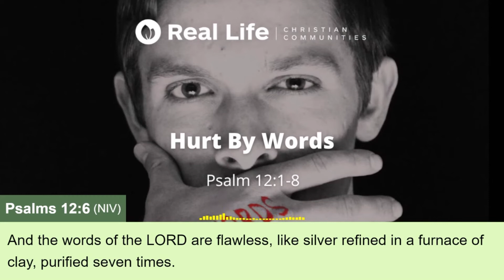Hurt by Words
1 Help, Lord, for no one is faithful anymore; those who are loyal have vanished from the human race. 2 Everyone lies to their neighbor; they flatter with their lips but harbor deception in their hearts. 3 May the Lord silence all flattering lips and every boastful tongue—4 those who say, “By our tongues we will prevail; our own lips will defend us—who is lord over us?” 5 “Because the poor are plundered and the needy groan, I will now arise,” says the Lord. “I will protect them from those who malign them.” 6 And the words of the Lord are flawless, like silver purified in a crucible, like gold refined seven times. 7 You, Lord, will keep the needy safe and will protect us forever from the wicked, 8 who freely strut about when what is vile is honored by the human race. (Psalm 12:1-8)

When we are hurt physically, we know sooner or later we will be healed by God's grace. But when words hurt us, it seems to be a totally different experience. It's hard to recover from hurtful words. It affects us deeply in our hearts and we can't seem to get back to being normal again. The cruel words stay in our minds and they keep on repeating like a "last song syndrome."

Main Idea: “Guard your heart when you're hurt by words.” (“Bantayan mo ang iyong puso kapag ikaw ay nasaktan ng mga salita.”)

How should we respond when we are hurt by words?

Guard your heart in four areas

1. Guard your heart against overreaction (vv.1-2).
2. Guard your heart against revenge (vv.3-4).
3. Guard your heart against narrow focus (vv.5-6).
4. Guard your heart against unbelief (vv.7-8).